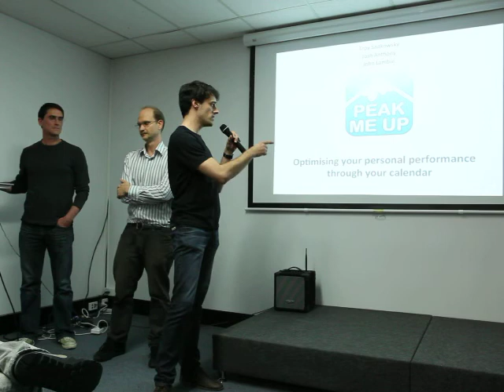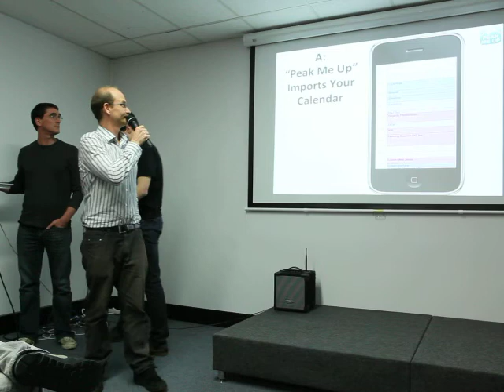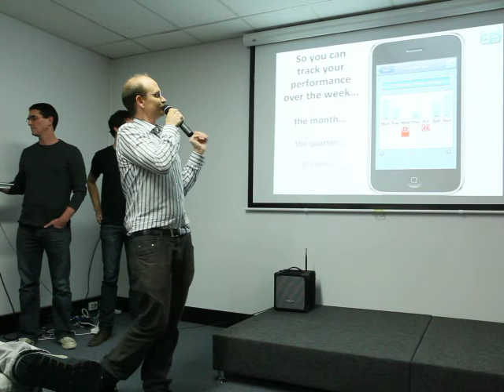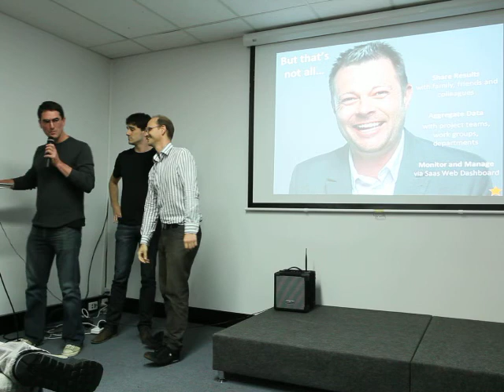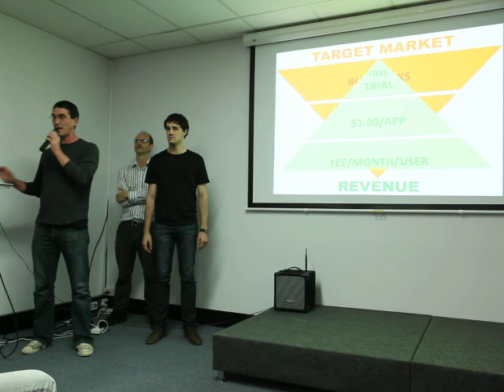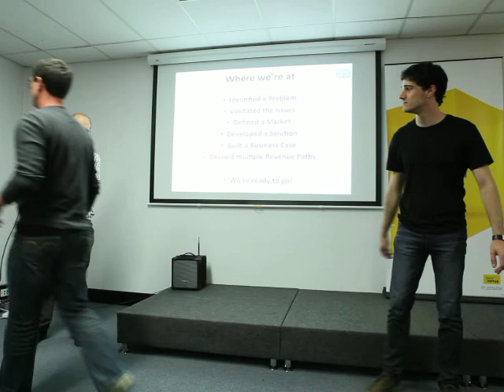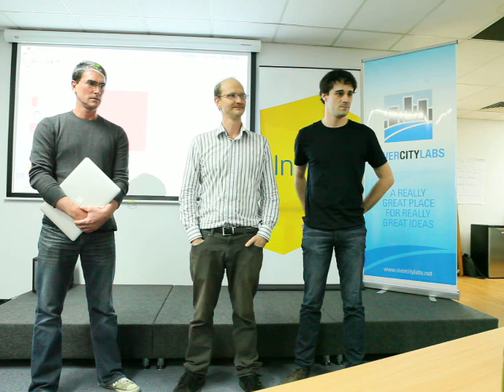Peak Me Up Pitch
This video captures the result of the Startup Weekend Brisbane 2012.